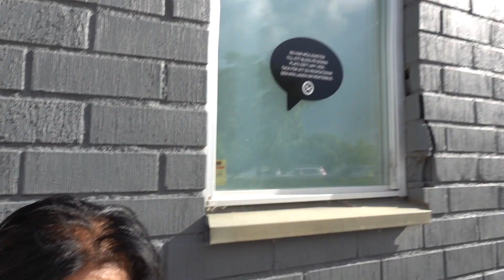C0147 Aruna & Hari Sharma enjoy sunshine Gränbystaden Marknadsgatan 1, 754 60 Uppsala, Jun 12, 2022